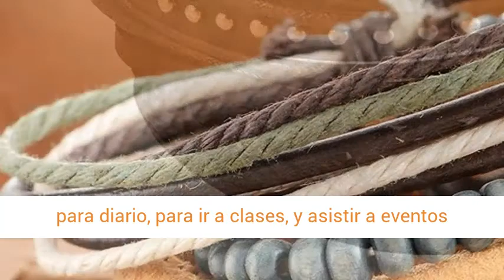Brazaletes Bohemios De Cuero Estilo Rock Vintage Para Hombre y Mujer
Brazaletes bohemios para hombre y mujer, confeccionado en cuero, Unisex , tipo rock vintage. Queda bien para llevarlo tanto con ropa de cuero negra, como en atuendos étnicos multi color. También adecuado para diario, para ir a clases, y asistir a eventos informales.

Para todos los rebeldes con gustos bohemios y libres pueden utilizar este brazalete sin problema. Elaborado en cuatro capas,  con una capa de cuentas que pueden ser de varios colores. Una capa gruesa de cuero tejida. Una capa de pulseras delgadas, de cuero y de lazo delgado y de cuero plano. Una capa de cuero delgado liso, sin tejido con incrustaciones de bolitas metálicas plateadas.
Este brazalete es ideal para regalo. Puedes regalarle una a tu pareja e ir ambos a un concierto de rock clásico. Todos los envidiarán. Es un diseño increíble ideado para este gusto exquisito y libre.